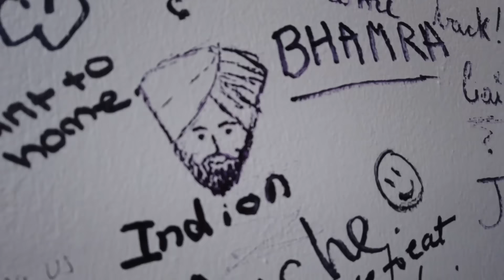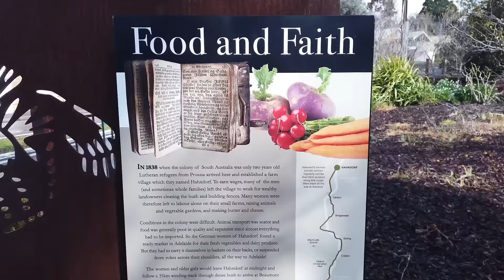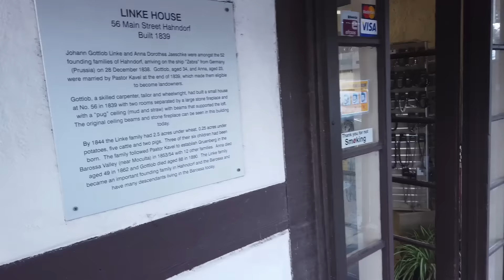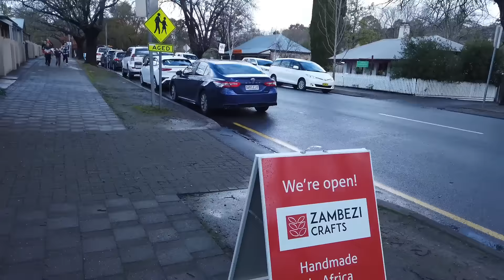Hahndorf South Australia। ਆਸਟ੍ਰੇਲੀਆ ਦਾ ਜਰਮਨੀ।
HAHNDORF a little German historical town in the south Australian state of Australia. it is known for its German heritage dated back to 1839.